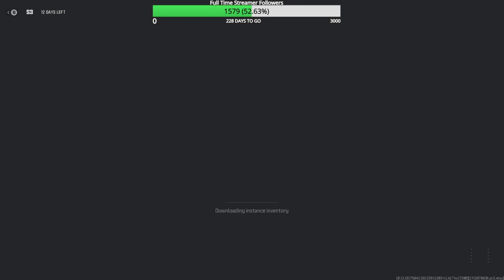Road to Full MW3 Zombie Mastery Episode 196 BAL 27 & BP50 Zircon Scale